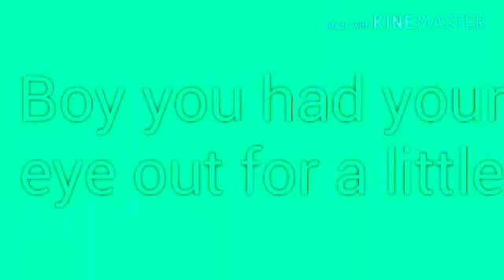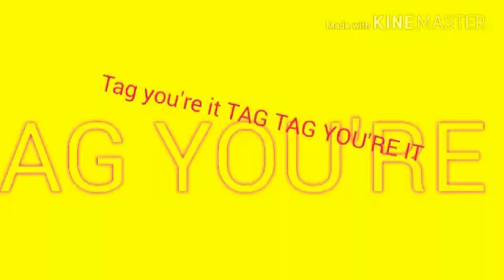😊Tricollab parts😊 Tag you're it😊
Amiga se que no recorte bien mis partes